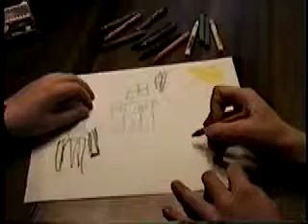Dueling Consciences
A look inside the minds of the proverbial Good Conscience and Bad Conscience.

From our 1990's public access show, Blue Light Special